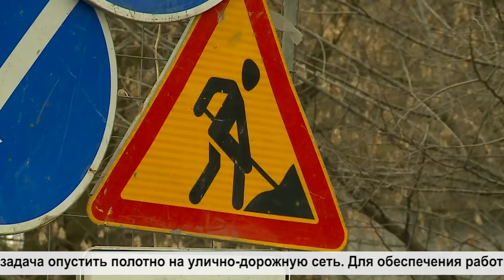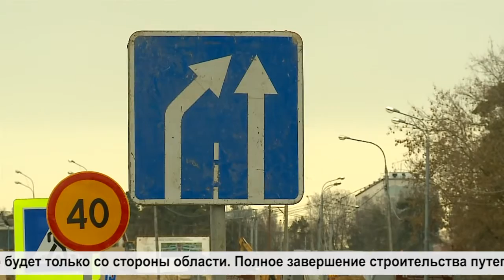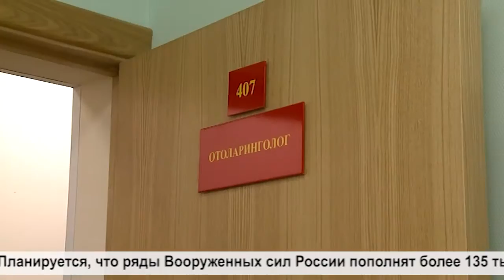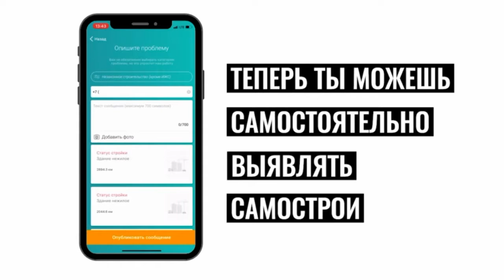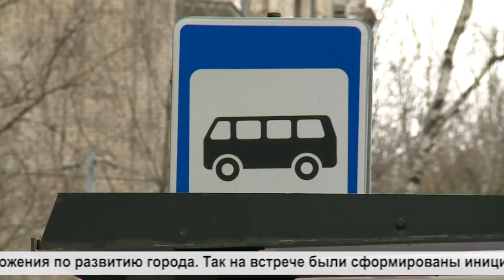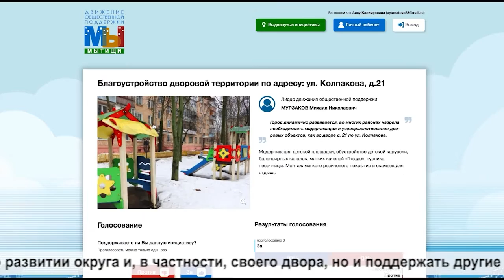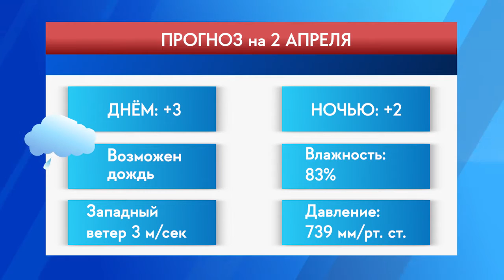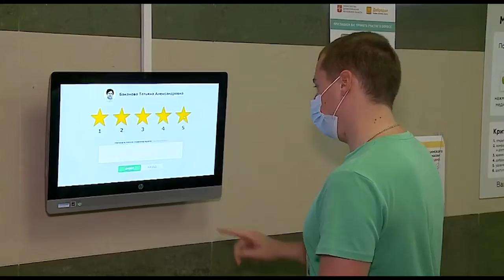Информационная программа «День» от 01 апреля 2021. Первый мытищинский (12+)